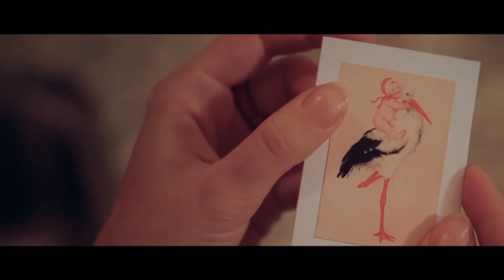Saturn Rising - Trailer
Official Selection 2011 Mill Valley Film Festival